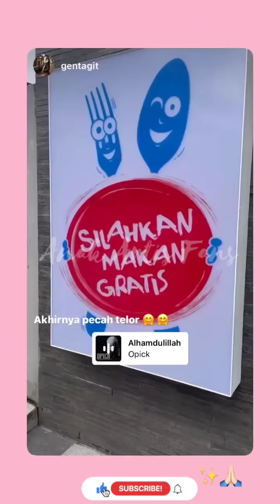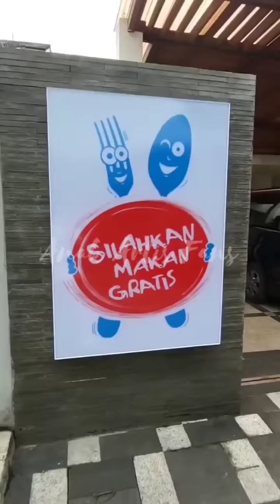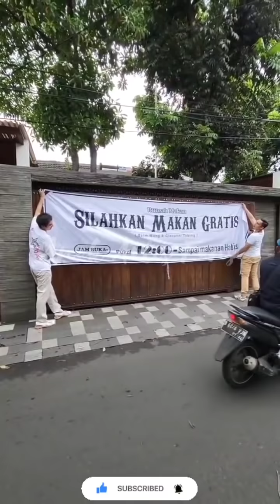KIANO KENZO BUKA RUMAH MAKAN GRATIS ❤️